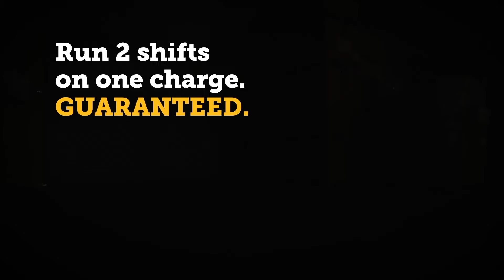Jungheinrich® Driving Innovation Roadshow Kickoff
Our Jungheinrich trailer left Houston today and is on its way to a city near you! Come see the new EFG 220 series go head-to-head with the competition.

This 3-wheel, electric pneumatic forklift offers unique features to keep your operation productive for 2 shifts on one battery charge – guaranteed.